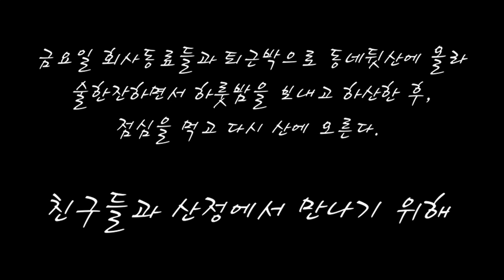억새가 춤추는 초원위에 집을 짓고 하룻밤 보내다/백패킹/박산행/비박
억새가 피어나는 산정에서 회사동료,산친구들과 2박3일 보내다.

촬영기기:갤럭시 휴대폰